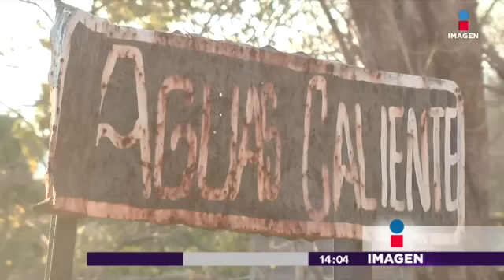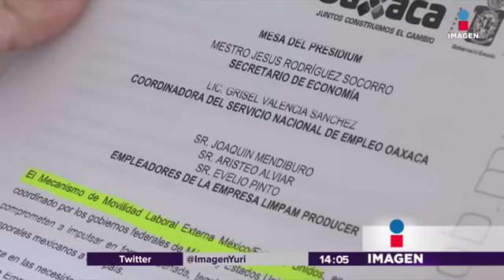El sueño americano persiste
56 campesinos mexicanos contratados por una empresa en EEUU se van a cumplir el sueño americano de manera legal.